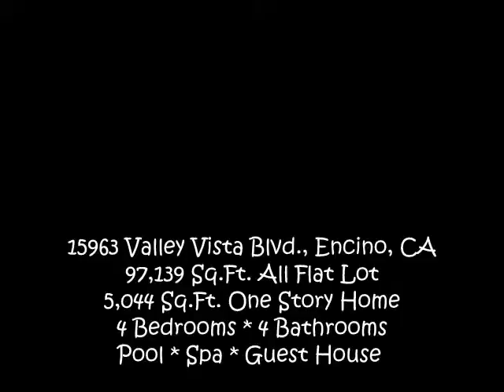15963 Valley Vista Blvd., Encino, CA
15963 Valley Vista Blvd., Encino, CA
97,139 Sq.Ft. All Flat Lot
5,044 Sq.Ft. One Story Home
4 Bedrooms * 4 Bathrooms
Pool * Spa * Guest House